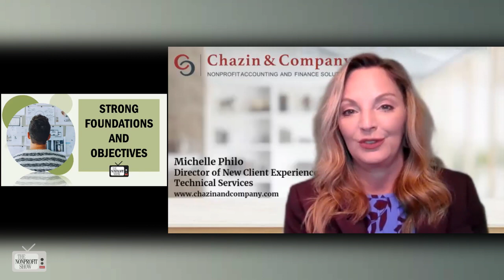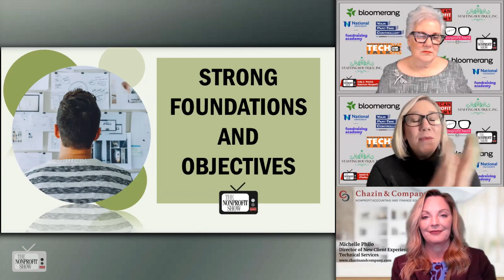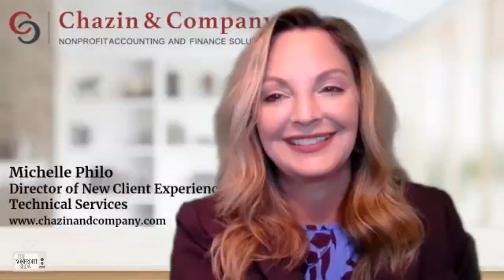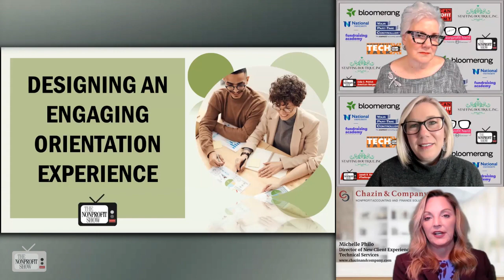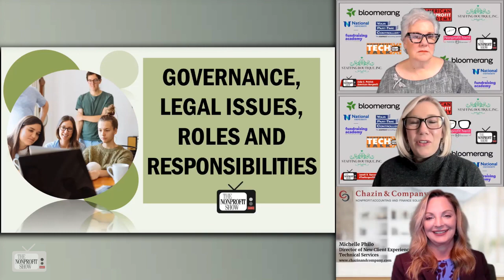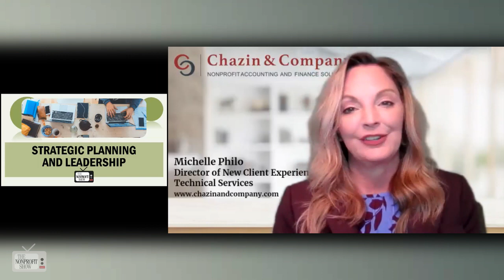Nonprofit Board Orientations! (Launching new board members)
Nonprofit Board orientations and leadership in the nonprofit sector with the Director of New Client Experience and Technical Services at Chazin and Company, Michelle Philo. The conversation covers the importance of properly onboarding new board members to nonprofits and charities and ensuring they understand their roles and responsibilities.

Michelle emphasizes that the onboarding process should be a two-way dialogue, allowing new board members to not only learn about the organization but also to voice their ideas and concerns. She stresses the significance of board members understanding the organization's financials, strategic plans, and budgeting, as these are key components of their fiduciary responsibilities.

This fast-paced learning session also touches upon the need for board members to familiarize themselves with policies, risk assessments, and conflict of interest guidelines.

Throughout the conversation, the hosts, Jarrett Ransom and Julia Patrick, engage Michelle in a thoughtful exploration of how board orientation can enhance the effectiveness of nonprofit boards and ultimately contribute to achieving an organization's mission and vision.

For more in-depth insights and discussions on nonprofit finance and board leadership, explore the "Counting on Chazin" series on the Chazin and Company website.